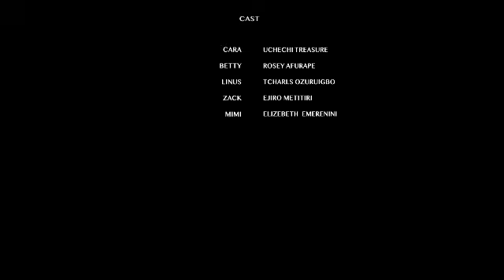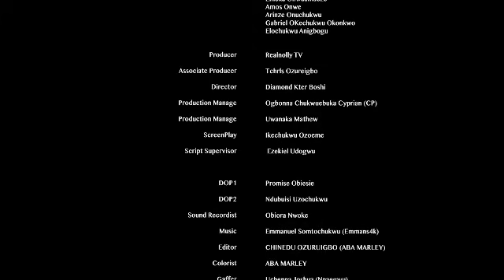SHE DIDN'T KNOW D LITTLE GIRL SHE MALTREATED IS HER BIOLOGICAL CHILD NT UNTIL D DAY THIS HAPPEN-2024